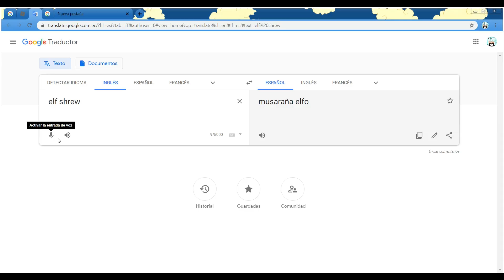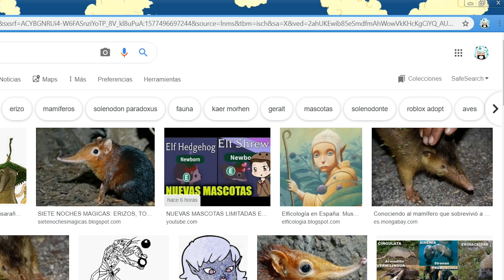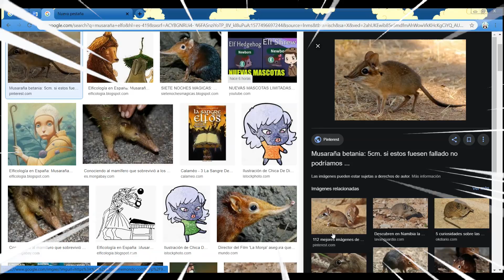😱 NUEVAS MASCOTAS ELFO ERIZO y MUSARAÑA de NAVIDAD 🎅 en ADOPT ME ROBLOX 😋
😱 NUEVAS MASCOTAS ELFO Erizo y Musaraña (Huevos) de NAVIDAD 🎅 en ADOPT ME ROBLOX 😋
Erizo y Musaraña Mascotas Elfo en ADOPT ME ROBLOX

✌️ Hola gente…✌️

Tenemos nuevas mascotas Navideñas en ADOPT ME ROBLOX, se trata de Mascotas ELFO: ERIZO ELFO y la MUSARAÑA ELFO 😜

Espero que se diviertan con mi vídeo. 😎